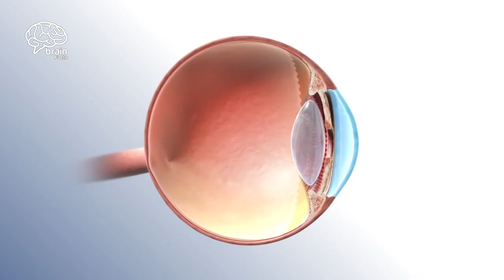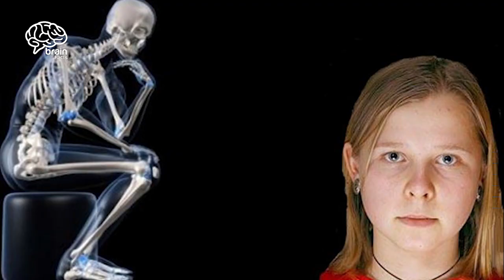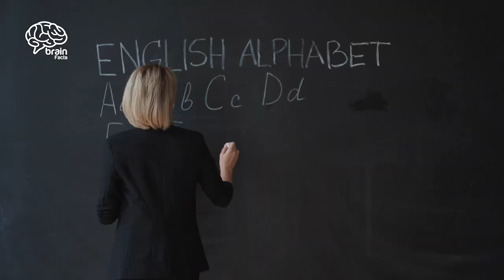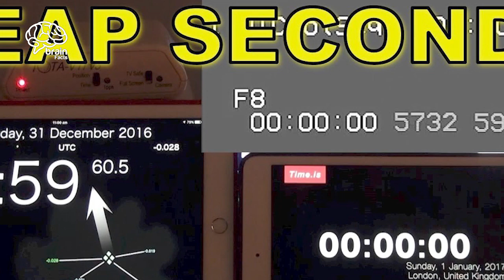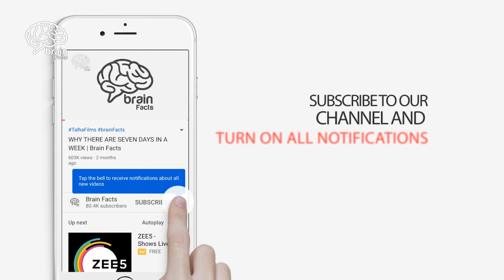What Does The Word School Actually Mean And Other Top Random Facts Around The World | Brain Facts